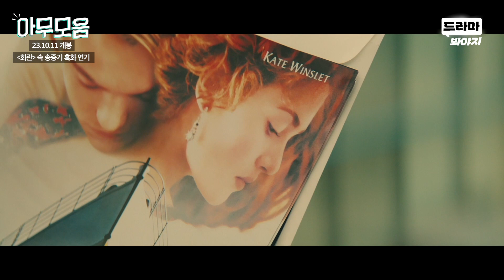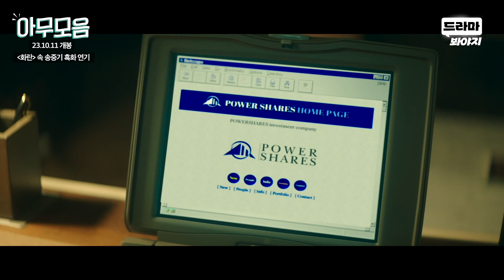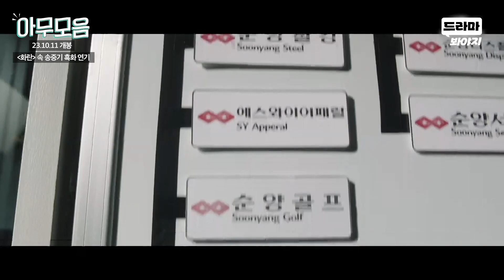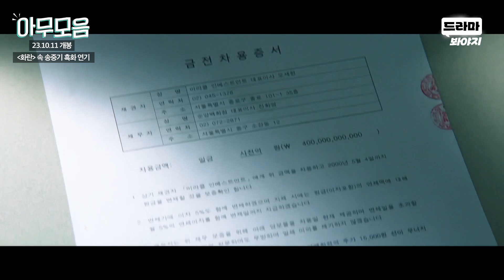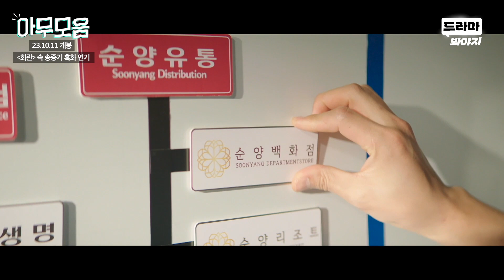[아무모음] ‹화란› 치건부터 ‹재벌집› 도준쿵야까지‼️ 송중기의 흑화 연기 스펙트럼 3단계 모아봄🔥｜재벌집 막내아들｜JTBC 221224 방송 외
10월 11일 개봉하는
영화 ‹화란› 속 송중기 흑화 연기.zip

00:00 하이라이트
00:38 ‹화란› 조직의 중간 보스 '치건'
05:05 ‹재벌집 막내 아들› 맑눈광 대학생 '진도준'
43:46 ‹재벌집 막내 아들› 회사에 충성하는 직장인 '윤현우'